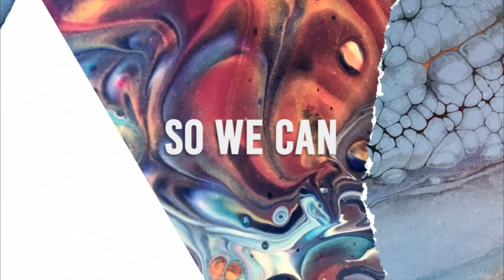Pouring Coast to Coast, Sunset Inspired Fluid Art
All products and other tutorials listed below the Description:

Thanks for joining us for another episode of Pouring Coast to Coast!

On my channel we will delve into the fascinating world of fluid art. Whether you're a beginner or looking to refine your skills, this tutorial is perfect for you! Join us as we explore the fundamental techniques, materials, and step-by-step processes involved in creating stunning fluid art pieces. From selecting the right paints and additives to understanding different pouring methods, we leave no stone unturned in helping you embark on your fluid art journey. You'll discover how to manipulate and control the flow of colors, creating mesmerizing patterns and unique effects that are sure to captivate your audience. I'll also share valuable tips and tricks for achieving harmonious compositions, experimenting with various color combinations, and ensuring the longevity of your artwork. I will walk you through each stage, providing clear explanations and demonstrations to make this creative process fun and accessible. With my guidance, you'll gain confidence in your abilities, allowing your creativity to flourish and making your mark in the world of fluid art. Join the growing community of fluid art enthusiasts and unlock your artistic potential today. Don't miss out! Get ready to unleash your creativity and master the basics of fluid art with our comprehensive guide!

I am a Chicago based artist, entrepreneur, and retired (at least for now) Nurse. Besides art, my passions are skydiving, scuba, yoga and travel. Skydiving and scuba have greatly influenced my art journey. Just like in fluid art and epoxy, with skydiving, fluid art and epoxy, you have to be in harmony with your surroundings, a collaboration with the elements if you will. If you hold on too tightly, and try to control too forcefully it rarely goes how you wish, but if you work with the paints, air, or water, everything gets easier, and becomes harmonious. And just like with skydiving, I often visualize a pour many, sometimes hundreds of times even before I start, so that I have a clear vision of how I want things to proceed. This allows me to let go more completely in the moment.
BakerModern.art I love doing commissions for people, and creating something perfect for them and their space.

Did you find this tutorial helpful?
Would you like to help me make more tutorials like this?

My pouring Medium:
75% US Flood Floetrol
25% Regular gel
Generous squirt Gac 800

As an artist, I participant in the Amazon Services LLC Associates Program. I earn a tiny commission from my sponsored links, at no additional cost to you as a purchaser.